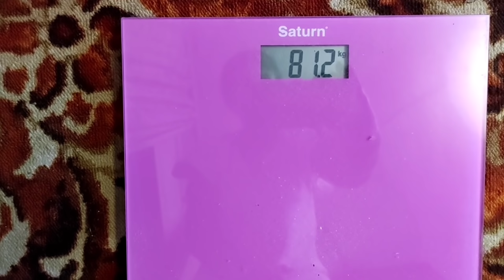Отчётный день. Мой вес на сегодня. Бюджетное похудение.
00:01 Завтрак

✅Завтрак: , Молоко 50г. Сыр рос. 15 г., Сметана 15% 30 г .,Цвет акации 100 г., Яйцо 1 шт.,Масло сливочное 4 г.= 258 ккал

✅Обед: Капустняк 400 г.,, Хлеб Бородинский 40г., Молоко 50г.,  Филе куриное вареное 60 г.Сыр рос 20 г.,Сметана 15% 30 г =490 ккал.

✅Перекус: Капучино 180 г.,Хлеб серый 60 г., Хлеб Белый 30 г., Молоко 50г. = 344 ккал.

✅Ужин: Мед 15г.,  Сметана 15% 40 г., Огурец 200 г.,Творог 5% 70 г.= 225ккал.

👉Всего за день: 1316ккал.